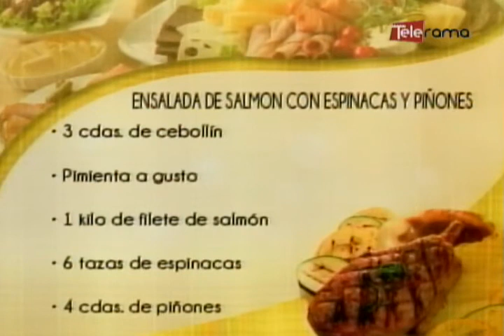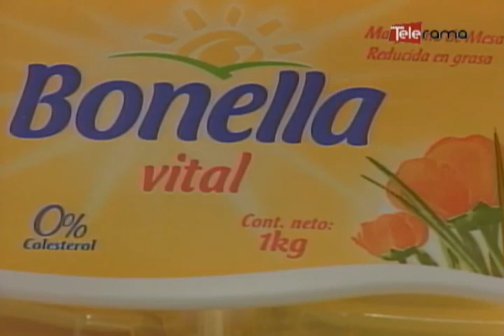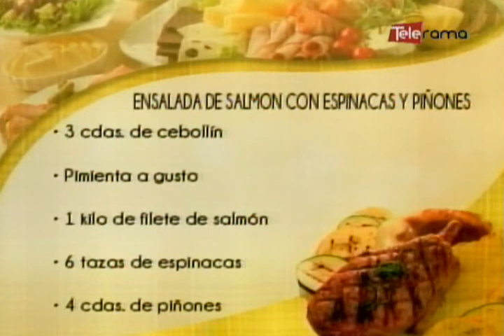Ensalada de Salmón con espinacas y piñones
Ingredientes:
• 2 cdas. de jugo de naranja
• 1 cda. de jugo de limón
• 1 cda. de mostaza Dijon
• 3 cdas. de cebollín
• Pimienta al gusto
• 1 kilo de filete de salmón
• 6 tazas de espinaca
• 4 cdas. de piñones

Preparación:
En un recipiente pequeño, mezcle el jugo de naranja, con el jugo de limón, la mostaza y la ralladura de naranja. Agregue 3 cucharadas de aceite de oliva poco a poco, y mezcle con un batidor de globo hasta que se incorpore. Agregue las hierbas picadas. Sazone con sal y pimienta y reserve.
Ponga los piñones a tostar en un sartén y reserve.
Precaliente la parrilla en fuego medio-alto. (Si no se tiene parrilla, se puede calentar el horno en broil). Barnice los filetes de salmón con aceite de oliva y ponga sal y pimienta. Cocine los filetes de salmón, dándoles la vuelta una vez hasta que estén opacos. Entre 1-2 minutos por cada lado.
Mientras tanto, en un tazón, mezcle la espinaca con 2/3 del aderezo preparado. Sazone con sal y pimienta. Divida la espinaca en 4 platos. Ponga encima de la espinaca 2 tiras de salmón y un poco más de aderezo. Espolvoree los piñones encima. Sirva inmediatamente.